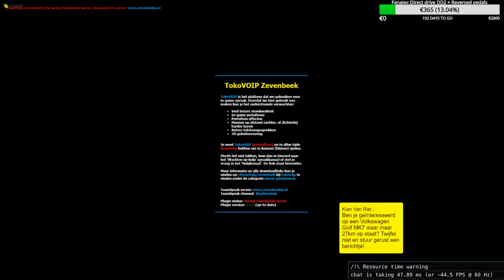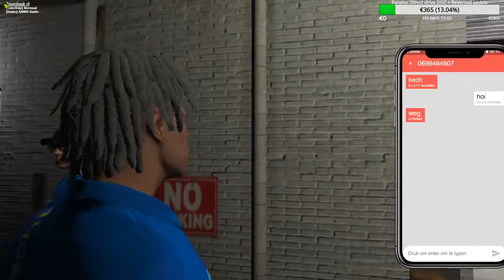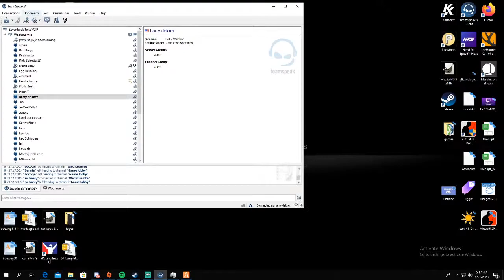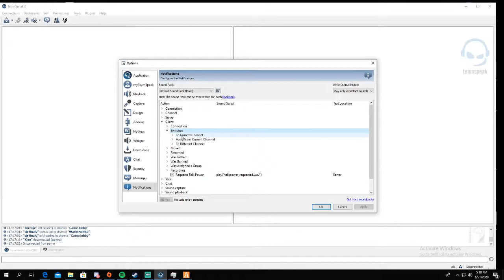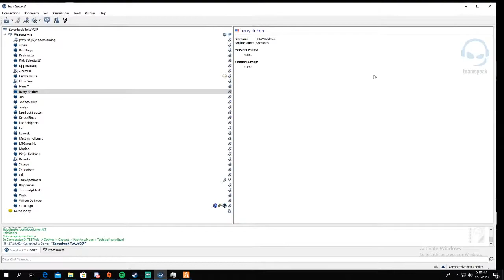Iracing | Mazda MX 5 | M Tuijn | PRO UGX